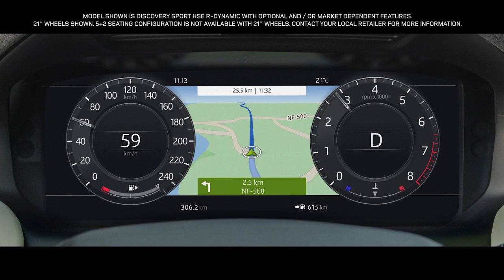2019 NEW Land Rover Discovery Sport - Head Up Display